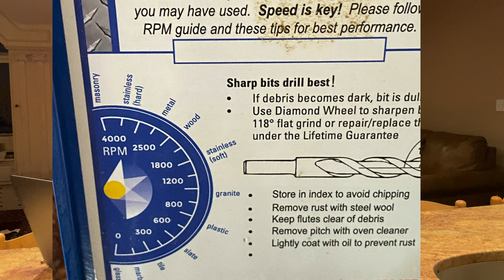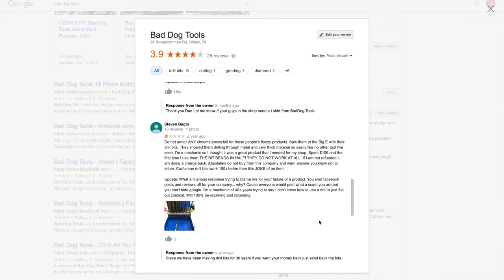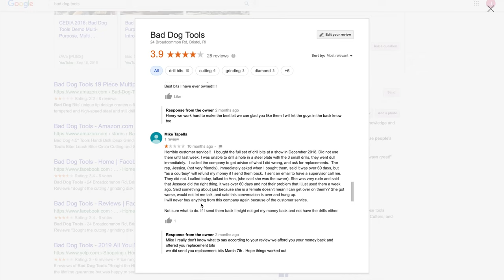Bad Dog Tools EXPOSED - how this company DISRESPECTS and takes advantage of their customers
Heres my story about how this company disrespected me and took advantage of me. PLEASE share this so it wont happen to others. SCAM, DON'T WASTE YOUR MONEY. HORRIBLE CUSTOMER SERVICE